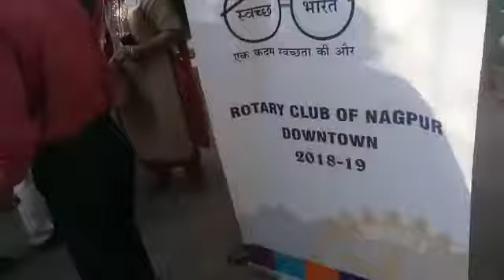Tricycle for needy student by Rotary club